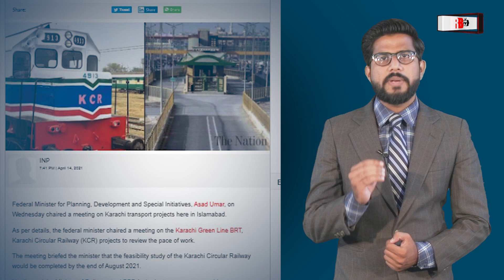NEWS UPDATE : GREEN LINE BUS KARACHI | KCR PROJECT | TRANSPORT SYSTEM | SINDH | FEDERAL GOVT. | RBTV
The feasibility study of the Karachi Circular Railway project (KCR) is likely to be completed by August 2021 while the project’s bidding and financial close are also expected to be completed within the year.
Federal Minister for Planning, Development, and Special Initiatives Asad Umar chaired a meeting to review the pace of the Green Line BRT and KCR projects here in Islamabad on Wednesday. Secretary Railways, CEO PPP Authority, SIDCL, DG Planning Railways, and senior officials participated in the meeting.